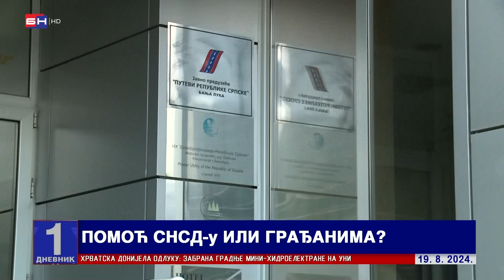Dodik iz budžeta predsjednika dao milion maraka da SNSD asfaltira puteve u Tesliću?!